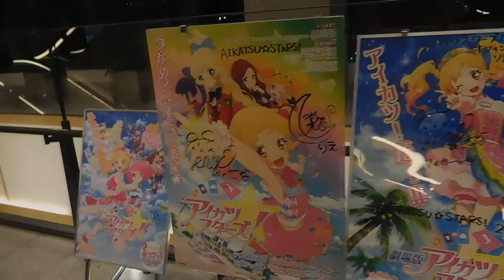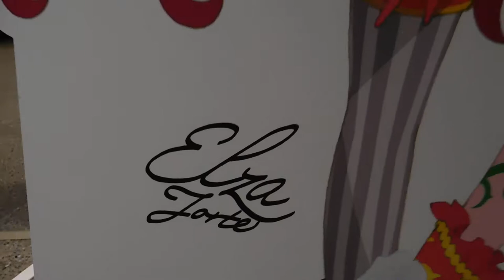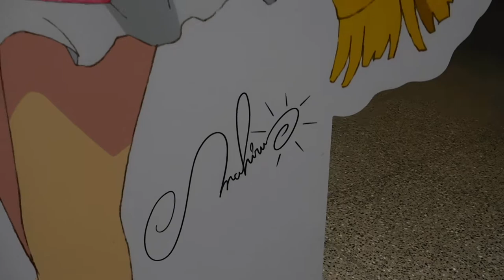DSCN4835東京スカイツリータウン20170518アイカツスターズ！